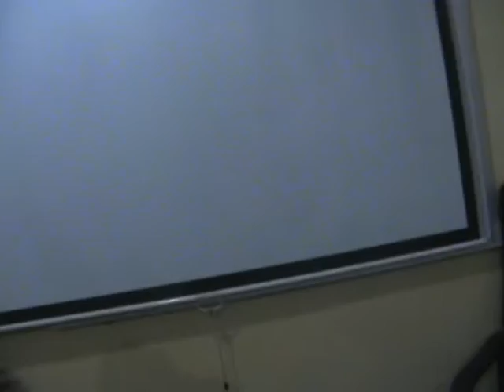เรียน eBay 2 วัน กับ Benzio